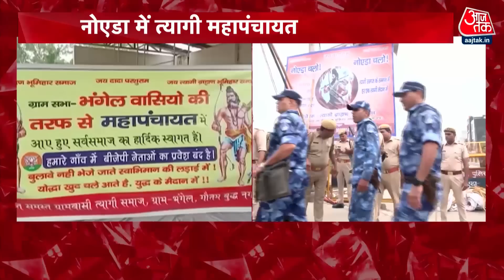'गालीबाज' Shrikant Tyagi के समर्थन में उतरा त्यागी समाज, Noida में प्रदर्शन | UP Police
Noida के 'गालीबाज' श्रीकांत त्यागी को जेल भेजे जाने के बाद मामला बढ़ता जा रहा है. त्यागी समाज के लोग अब आरोपी के पक्ष में एकजुट होकर गौतमबुद्ध नगर के सांसद और पूर्व केंद्रीय मंत्री डॉ महेश शर्मा के खिलाफ रविवार को जंगी प्रदर्शन करने जा रहे हैं. इसके मद्देनजर पुलिस ने ट्रैफिक एडवाइजरी भी जारी की है.